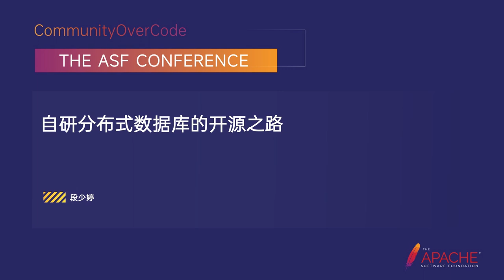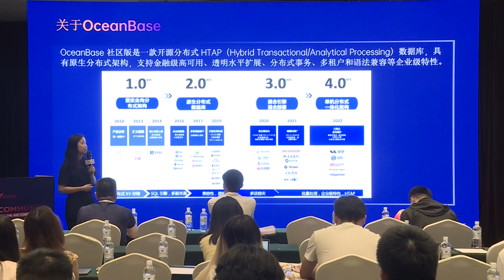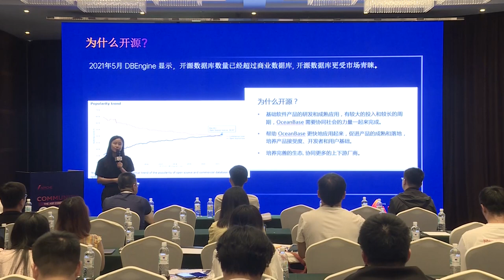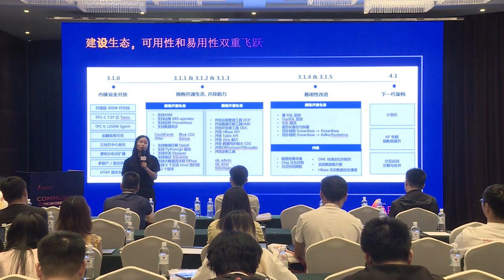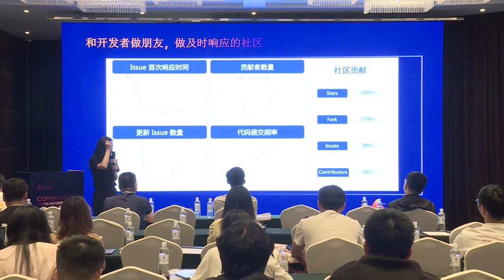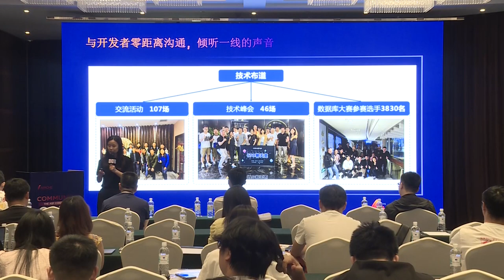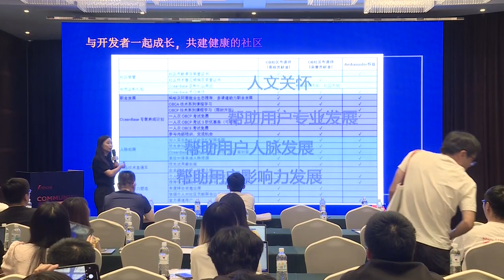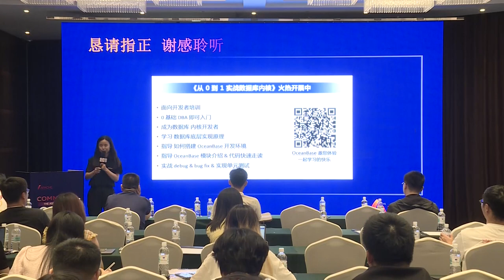The Open Source Way Of Self-Developed Distributed Database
Duan Shaoting: OceanBase, OceanBase Community Manager, The community leader of OceanBase is committed to the promotion and preaching of cutting-edge technology and technology, and the construction and development of open source community. He has successively worked in the world’s top 500 companies such as Sun, Adobe, Baidu and Alibaba Cloud, and is responsible for the development and construction, talent training and ecological construction of open source technology communities such as big data, AI, cloud computing and operating system.

After more than 10 years of development, OceanBase has grown from the earliest e-commerce database used by Taobao Favorites, gradually becoming the database of all the core systems of Ant Group, and then growing into the database of many enterprises, especially the financial industry, which is responsible for data storage and management. It is the core guarantee of the application system, leading the whole body, and Ali and Ant double 11 every year, will bring massive traffic, which makes all the systems become complicated, and the database bears the stability and data accuracy requirements, so that the stability and data accuracy of a distributed database has become a world-class problem.
Faced with such a world-class problem, OceanBase has accumulated 12 years of architecture, research and development and operation and maintenance experience to officially open source in June 2021. This sharing will take the practice of OceanBase, an open source native distributed database, as an example to share the construction of a healthy open source community from 0 to 1, including the decision-making thinking of enterprise-level open source projects from commercialization to open source, the ecological exploration of open source projects from the inside out and the construction of a healthy and active open source community.